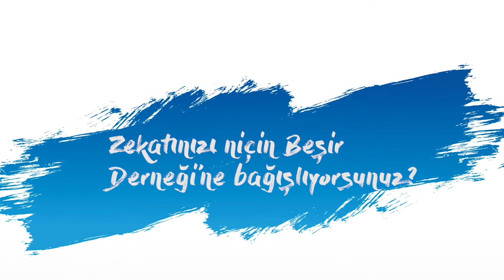Biz Sorduk Zekat Bağışçılarımız Cevap Verdi! - Bağışçılarımızın Dilinden - 2021 Ramazan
- Zekat Nedir?
- Zekatınızı Nasıl Tasarruf Ediyorsunuz?
- Zekatınızı Niçin Beşir Derneği Aracılığıyla Bağışlıyorsunuz?

Biz sorduk bağışçılarımız cevapladı. Ramazan ayına özel yaptığımız bağışçı röportajlarının ilki ile karşınızdayız.

Zekat bağışı hakkında detaylı bilgi ve bağış için;